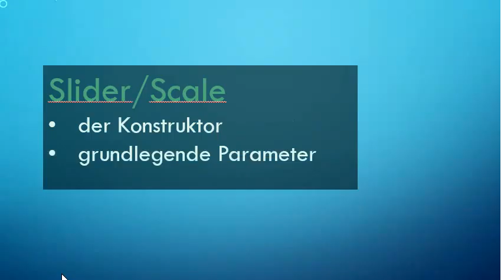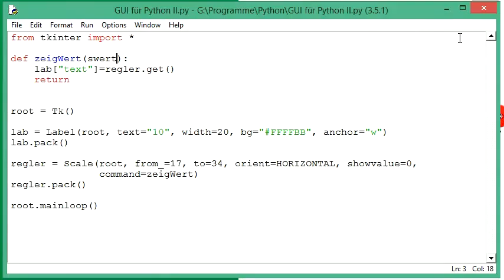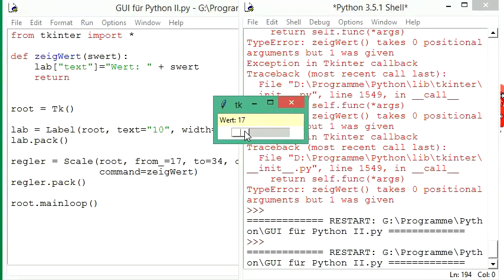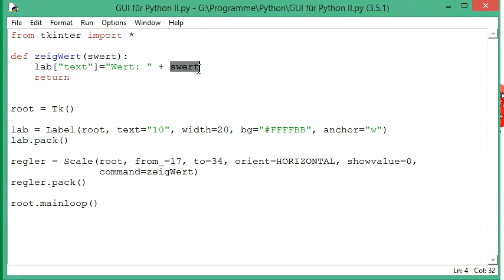022 GUI mit Python: Werte von Schieberegler (bzw. slider, scale) verarbeiten